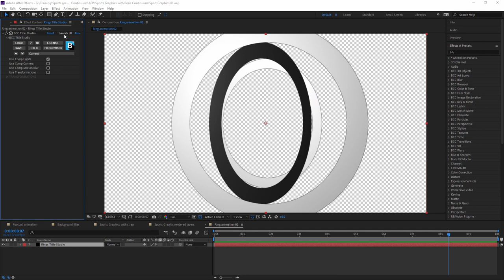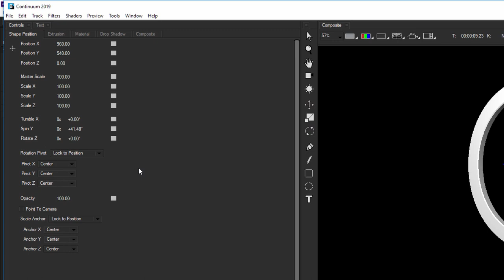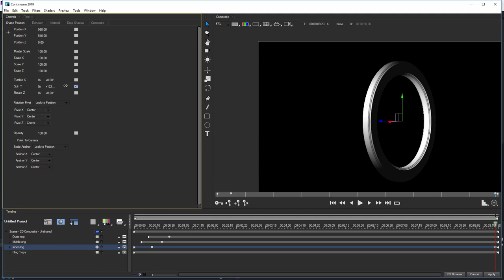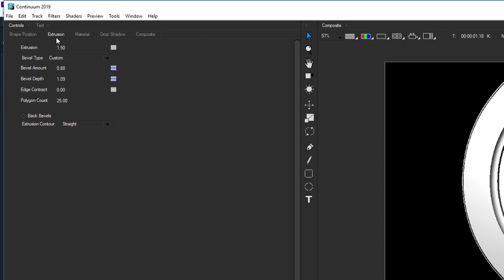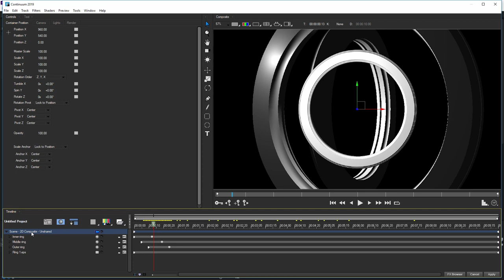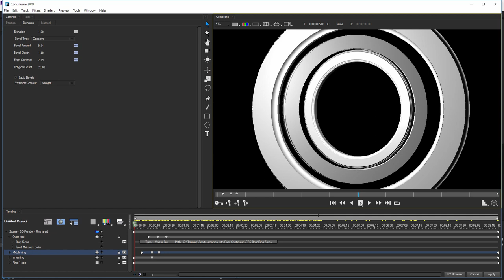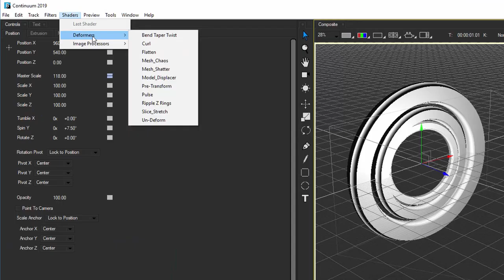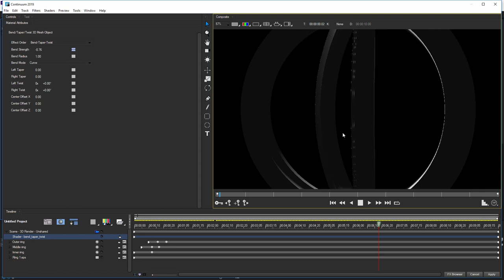Title Studio | 02 Sports Graphics | Creating 3D Shapes & Extrusions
In the second part of this series, we continue our broadcast animation by turning our 2D art into 3D models using Title Studio and extrusions.  It’s quick to completely customise the edges and bevels. Next we place these correctly in 3D space, and tweak the animation as we go. Finally we explore layer deformers to effortlessly begin to twist up our shapes into models with a bit more personality.